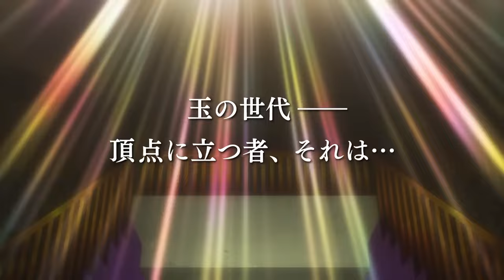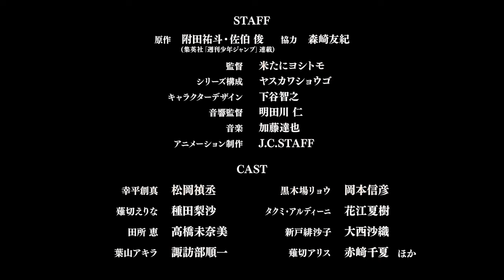TVアニメ『食戟のソーマ 弐ノ皿』 PV第1弾